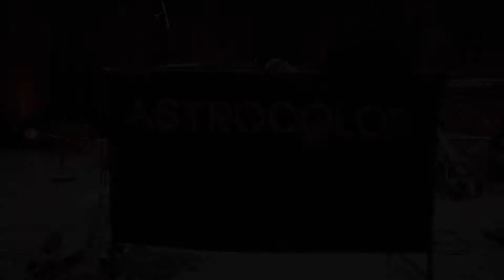Astrocolor - 2017 Live Highlights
Collected live highlights of Astrocolor in 2017.

AMAZON MUSIC